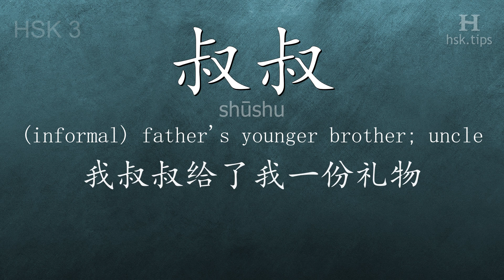Chinese HSK 3 vocabulary 叔叔 (shūshu), ex.5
In this video the chinese character is from HSK level 3. And it is "叔叔", pinyin: "shūshu", which means "(informal) father's younger brother; uncle".
Listen to native mandarin speakers saying "叔叔" and the example: "我叔叔给了我一份礼物。", it means "My uncle gave me a present."